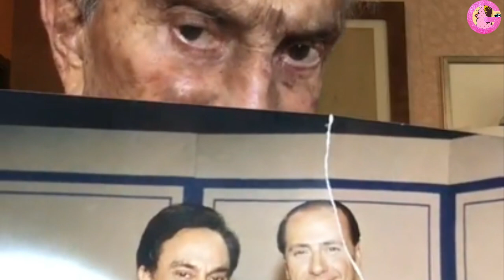Emilio Fede scopre in diretta che Berlusconi è morto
L'ex direttore del tg4, Emilio Fede, per anni fedele amico dell'ex premier, stava facendo una diretta sui social, quando si è diffusa la notizia della dipartita di Berlusconi. Emilio Fede, che appare provato dalla sua età e forse dai troppi ritocchi estetici fatti in precedenza, inizialmente non crede alla notizia, chiedendo ai suoi cronisti di informarsi bene e di fornirgli le fonti, e quando capisce che la notizia è reale si lascia prendere dalla commozione. L'ex direttore del tg4 si lascia andare ai ricordi, mostrando anche alcune foto plastificate delle ultime apparizioni dell'ex premier in pubblico.
Emilio Fede spende parole di ammirazione e di devozione nei confronti di Berlusconi, ma tra le foto ne emerge una che lo ritrae con il cavaliere, foto che però è strappata. Chissà che lo strappo non sia dovuto proprio alle vicende giudiziarie che hanno legato i due riguardo il caso Ruby. Emilio Fede è stato infatti all'epoca condannato a 4 anni e licenziato in tronco dal ruolo che aveva su rete 4. Ad oggi però ricorda l'ex premier con apprezzamento e lo ringrazia ancora per quello che ha fatto per lui.